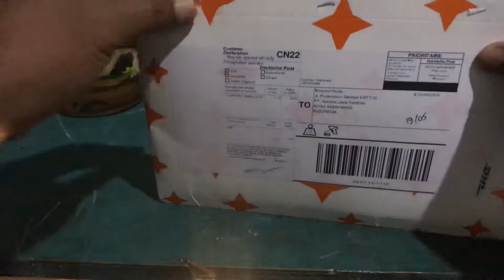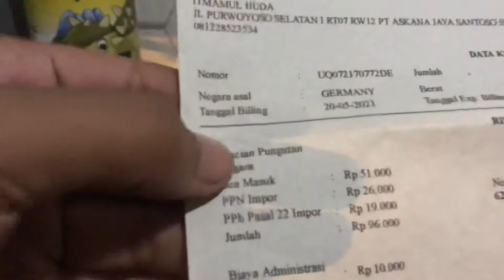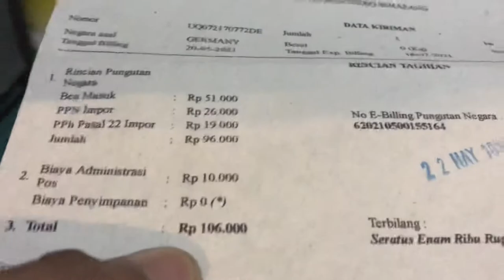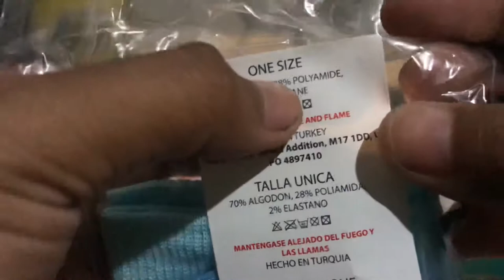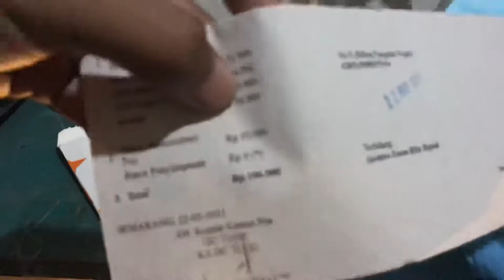Hadiah dari Google. Mahalan pajaknya